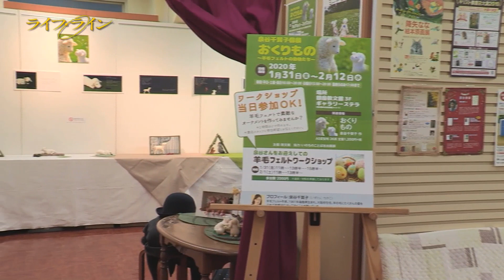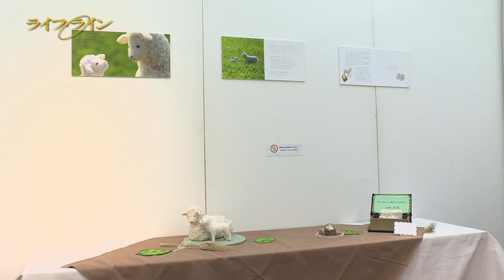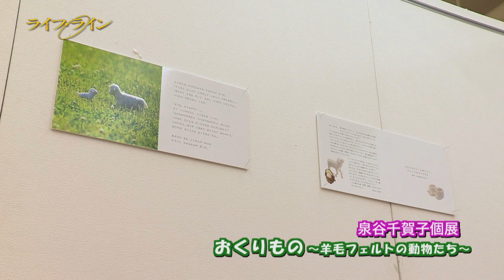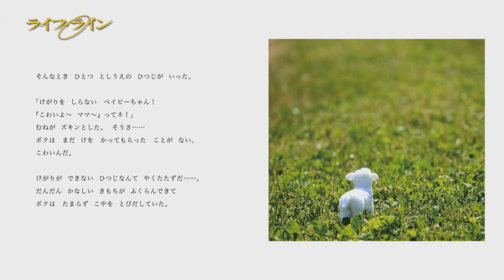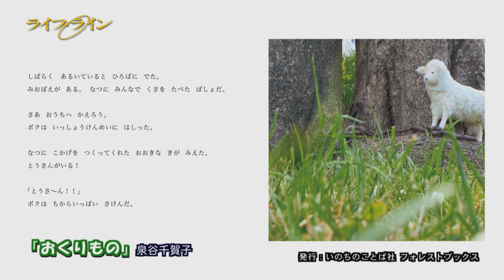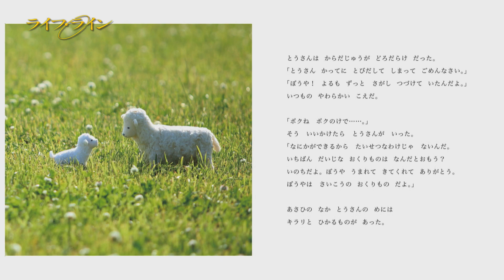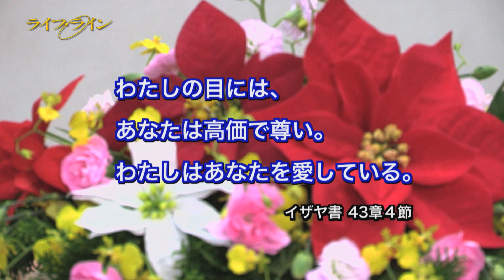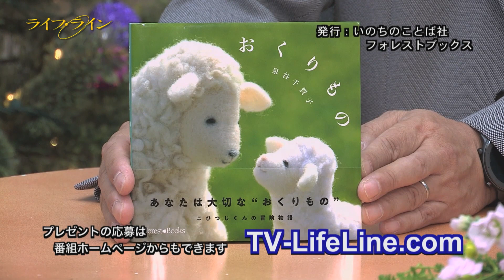泉谷千賀子さん「おくりもの」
羊毛で、かわいらしい動物や小物を作っている羊毛フェルト作家・泉谷千賀子さんは、昨年、絵本「おくりもの」を出版しました。この絵本は、自分は役立たずだと感じて家を飛び出してしまう子羊の冒険物語です。泉谷さんに、絵本「おくりもの」についてお話を伺うとともに、羊毛で作るクリスマスの飾り、オーナメントの作り方を教えていただきます。